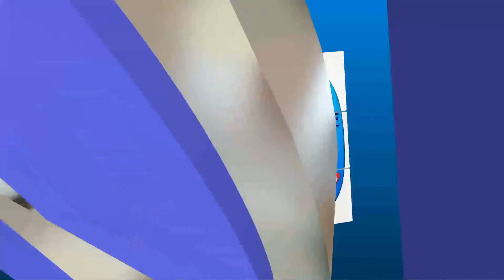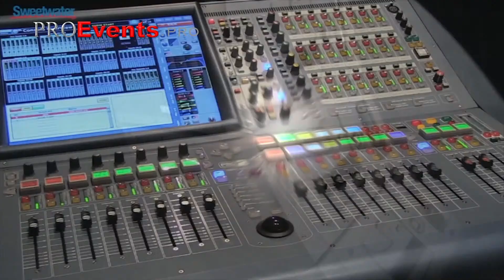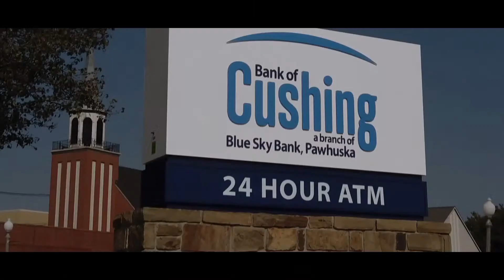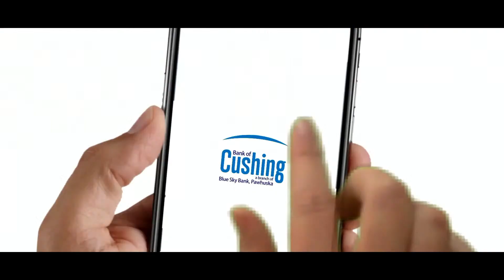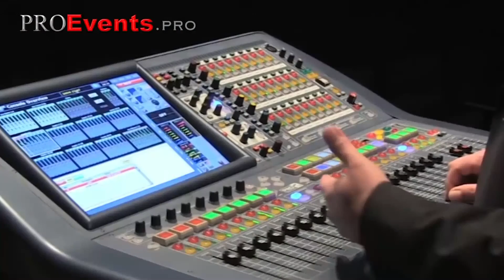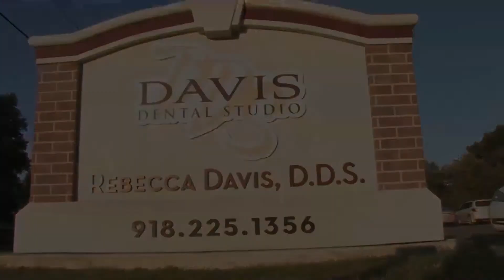theSTUDIOshow Lee Denney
Local entertainment and information, from local guests and personalities.